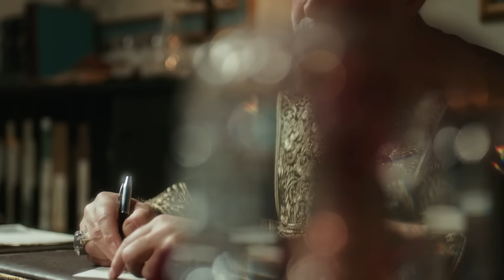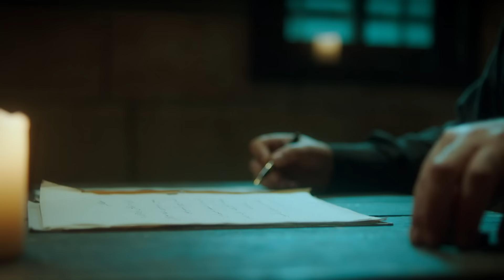Abdülhamid Episode 85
To watch Abdülhami̇d and more, sign up to tabii now!

Abdülhami̇d's story: Towards the end of his long reign, Sultan Abdülhamid is surrounded not only by threats from Europe but also by various traitors within the state. While preventing the empire from collapsing, he has to find ways to protect Palestine and Hejaz Railway from external forces.

Production company: ES Film
Producer: Yusuf Esenkal, Serdar Öğretici
Director: Serdar Akar, Emre Konuk
Senarist: Osman Bodur, Uğur Uzunok, Hamza Akyildiz, Hale Çalap
Genre: History, Drama